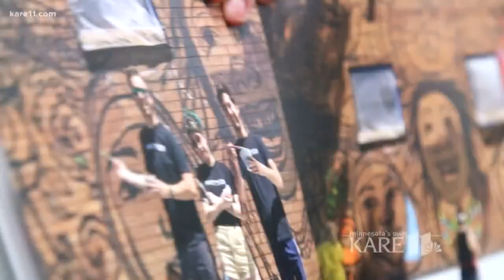Lucy Laney Elementary: Art that imitates life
Art that imitates life